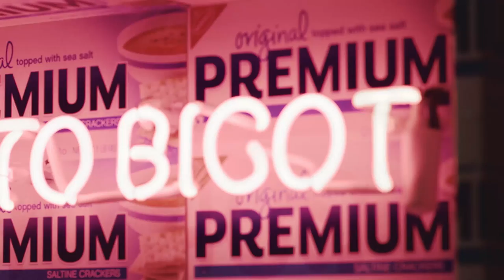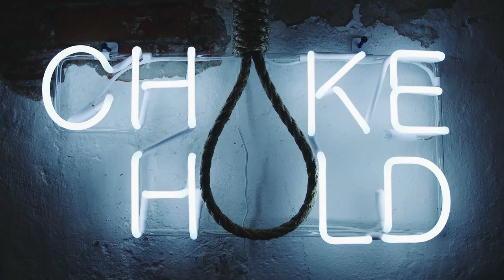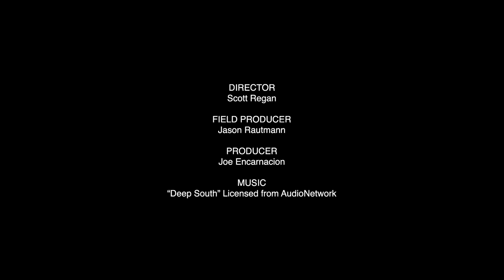BOMBAY SAPPHIRE® Artisan Series 2015: Ti-Rock Moore Sends a Message Through Her Activism-Based Art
Following along the footsteps of our previous showcase for Michael Savoie, we get a closer look at another winner from the 2014 BOMBAY SAPPHIRE® Artisan Series, Ti-Rock Moore.

Hailing from the French Quarter area of New Orleans, Louisiana, Ti-Rock Moore (an ode to 1960′s French Quarter artist Noel Rockmore) explains her art as an expression of activism. Her controversial pieces have included imagery of white privilege, racism, and injustice that she has encountered recently, including incidents surrounding Hurricane Katrina. The 55-year-old artist explains that winning the prestigious award granted not only accolade towards her achievements but also towards her message. Therefore, her “Phoenix” mural is one of great importance in encapsulating her passion and way of thinking towards racism.

Voting continues on for the 2015 BOMBAY SAPPHIRE® Artisan Series and time is running out to pick the people’s choice finalists and send two artists to exhibit at SCOPE Miami Beach. Be sure to visit BombayArtisan.com for official rules and to vote on this year’s entries through November 9.